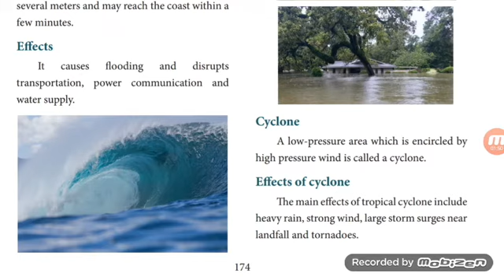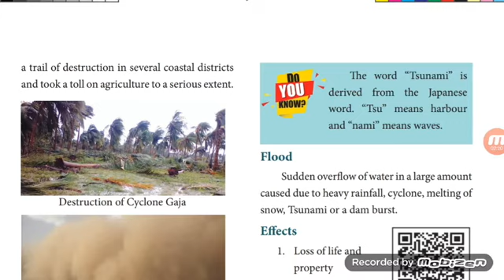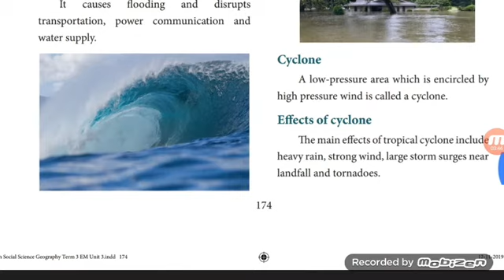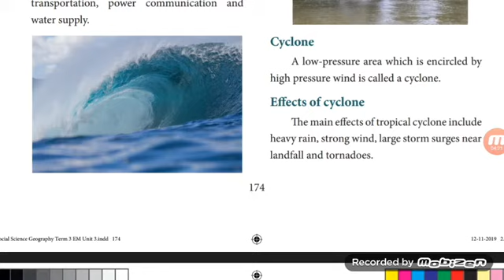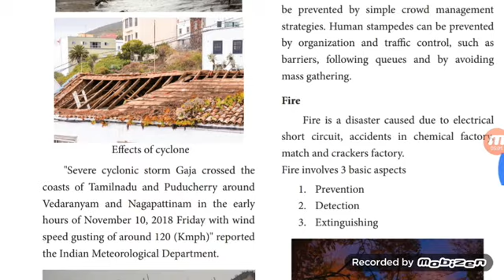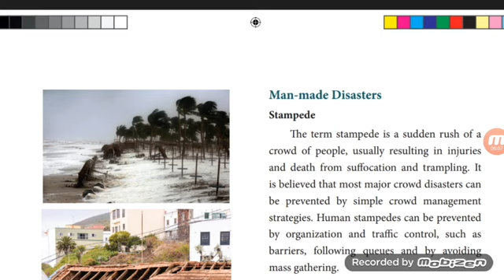7thSocial ScienceTerm3Geography3Natural Hazards-UnderstandingofDisaster ManagementinPractice Part 2